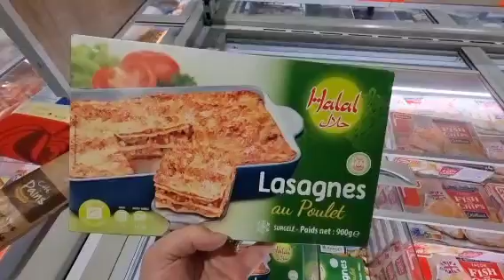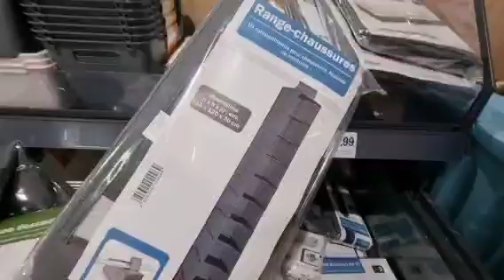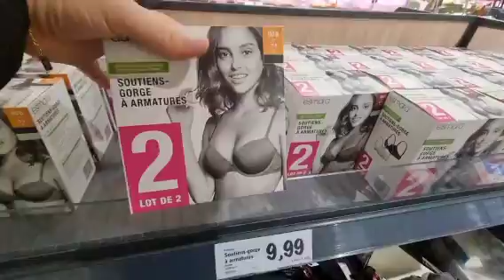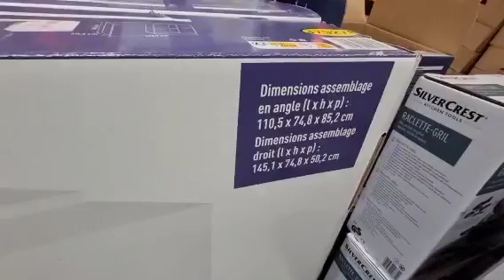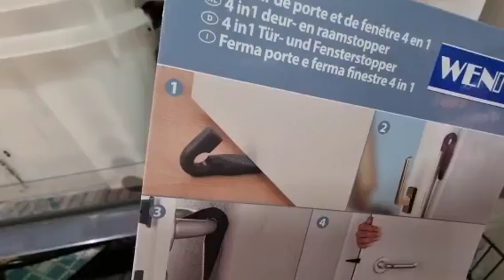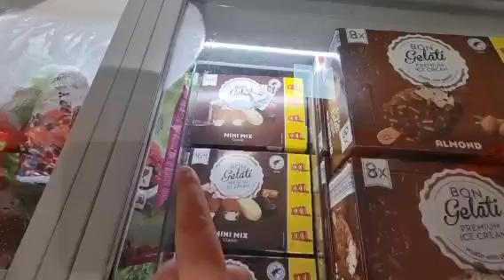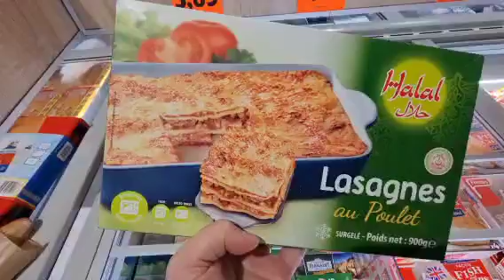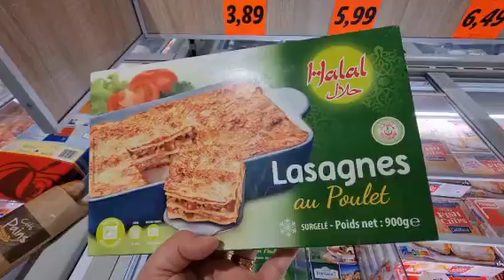واااو على تخفيضات في ليدل💥 هميزات الطوب وبثمن رخيص أول مرة جابوها (حلال) arrivage LiDL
ليدل_بريمارك _اكسيون_كيابي_أسواق_فرنسا#